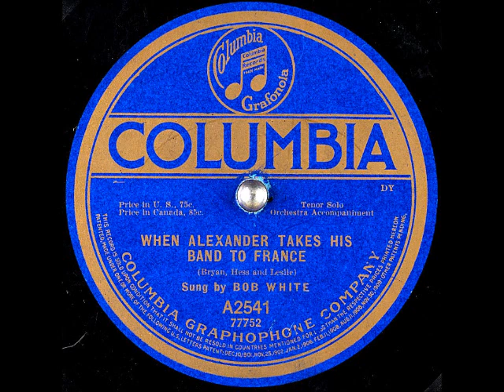When Alexander Takes His Band to France ~ Bob White (Vernon Dalhart) with Orchestra Accomp. (1918)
Title: When Alexander Takes His Band to France
Artist: BobWhite aka
Label: ColumbiaRecords A2541
Matrix / Runout: 77752
Flip-side: When It Comes to a Lovingless Day
Composer(s): CliffHess, AlfredBryan, and EdgarLeslie
Year: 1918